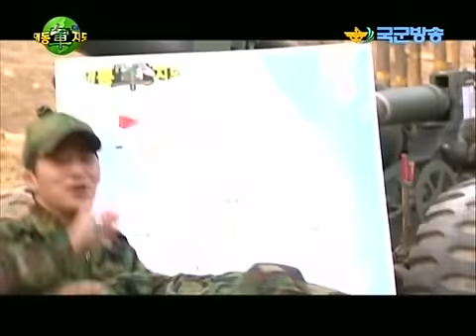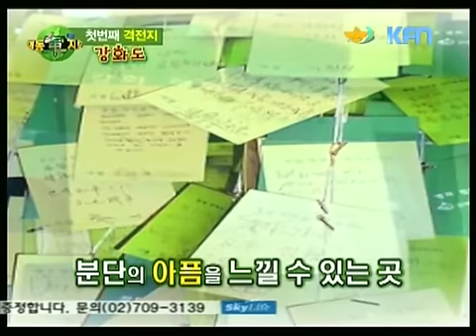[HD]110427 李準基 Lee JoonGi FORCEMAP 대동군지도 EP.03 - 2/2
source from KFN forcemap ~~~ this video clip is for Lee Jun Ki , 이준기 , イ・ジュンギ